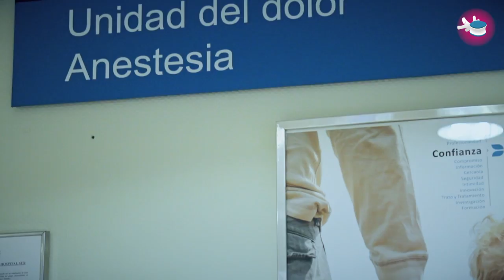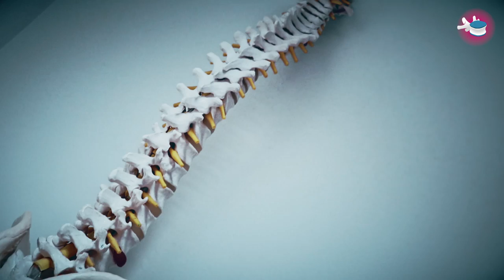URJCx-MOOC LUMBAR. Características diferenciales del dolor lumbar. Hablando sobre el dolor lumbar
Tema 2: Fisiopatología del dolor lumbar
Apartado 3.1: Características diferenciales del dolor lumbar
Hablando sobre el dolor lumbar

MOOC: Mucho más que un dolor (URJCx109)